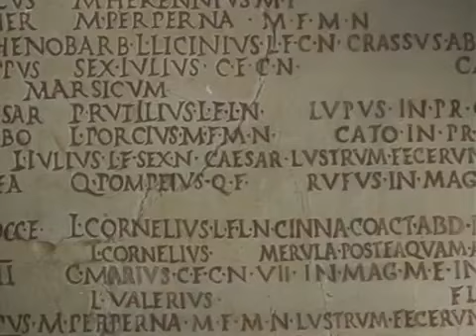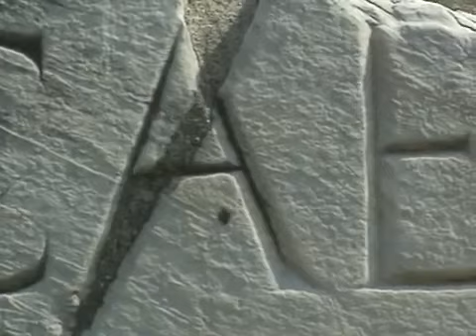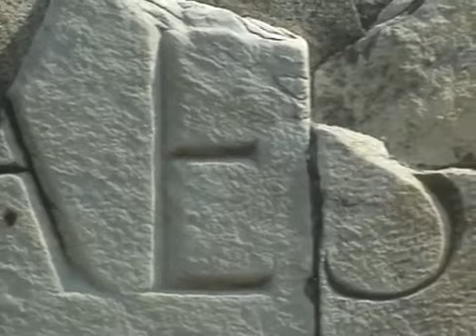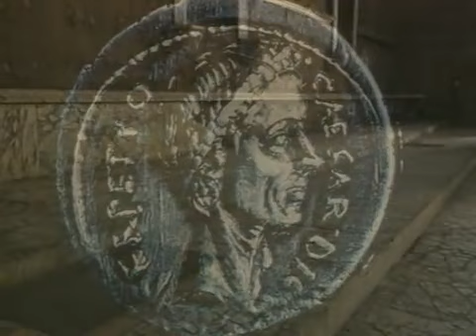Julius Caesar the Conqueror of the World - Documentary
Gaius Julius Caesar was a patrician, Roman military and political leader. It played a critical role in transforming the Roman Republic into the Roman Empire.